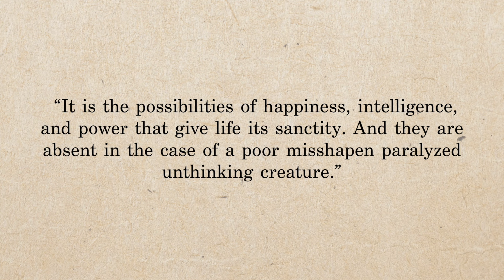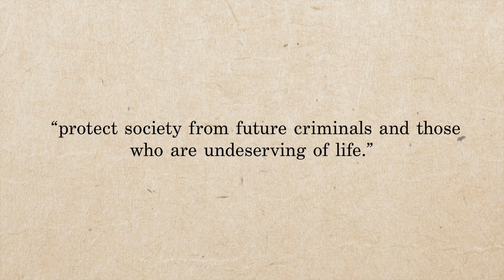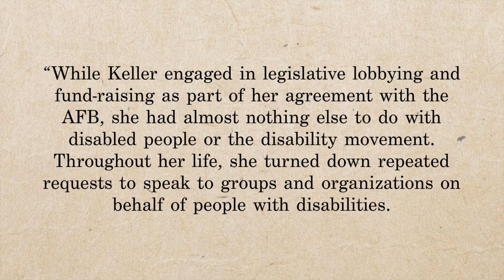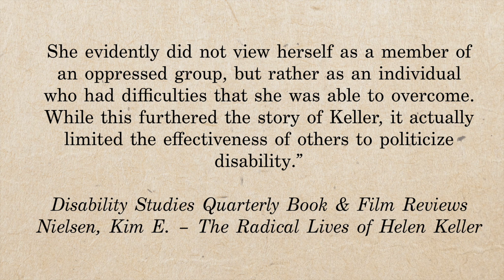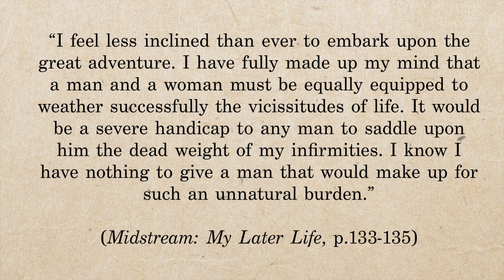Who Actually Was Helen Keller? [CC]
Yes, Helen Keller was on an FBI watch list. And that, arguably, isn't even the coolest thing about her.

Co-Founding the ACLU, Fighting for Labor Rights and Other Helen Keller Accomplishments Students Don’t Learn in School
What did Helen Keller use to read and write?
Battling the Powers of Darkness--Helen Keller, Margaret Sanger and Birth Control
Gonococcal Ophthalmia Among Newborn Infants At Los Angeles County General Hospital, 1957-63 - CDC Public Health Reports
Helen Keller: why is a TikTok conspiracy theory undermining her story?
Disability Studies Quarterly BOOK & FILM REVIEWS - Nielsen, Kim E. The Radical Lives of Helen Keller
Fact Check: Was Planned Parenthood Started To 'Control' The Black Population?
Was Margaret Sanger a racist?